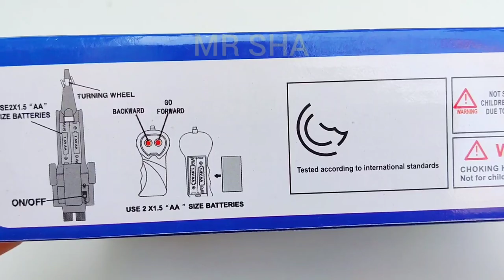remote control jet plane unboxing